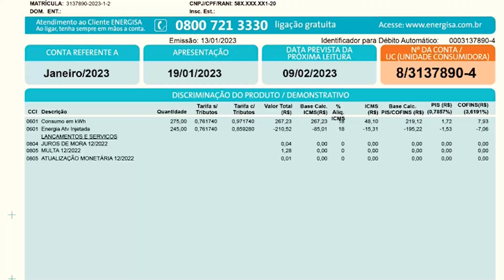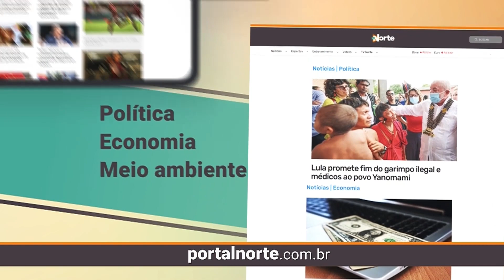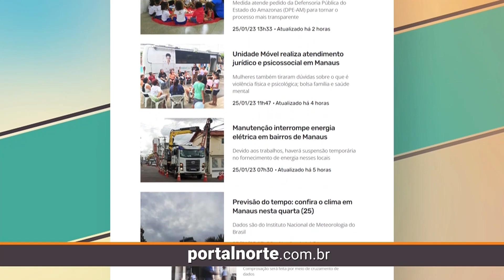TOCANTINS RURAL - ANDRESSA SANTOS (04-08-2023)